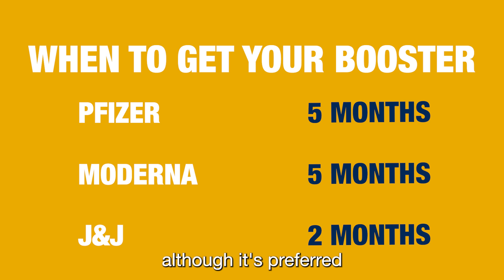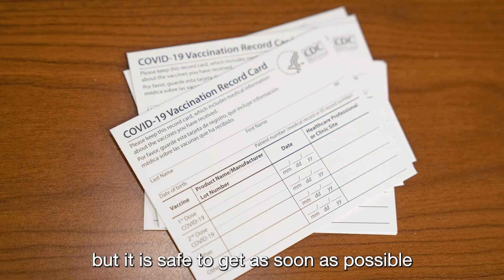When Should I Get My COVID-19 Booster?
Dr. Carmen Burrell, DO, answers important questions about COVID-19 vaccine boosters like when to get one, how long to wait after infection and which one to get.